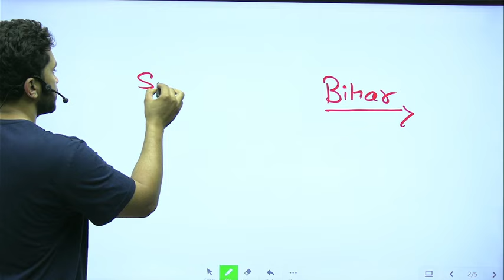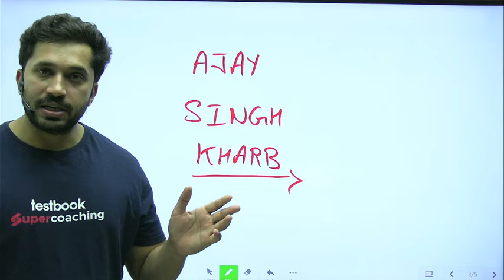Bihar Special Educator Vacancy 2024 ( 7278 Post ) | BSSTET Vacancy 2024 | Ajay Sir